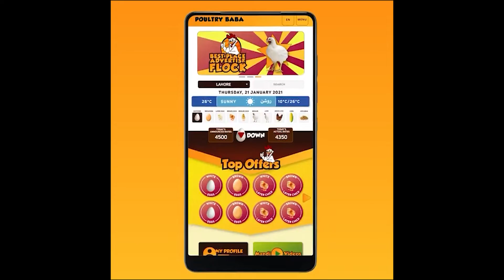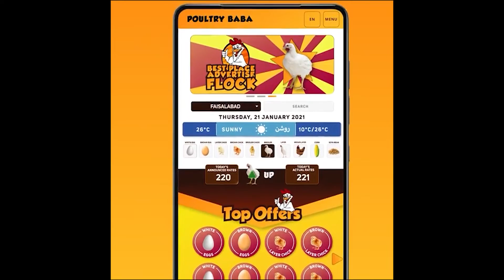Poultry Baba And Broiler Rate | Daily broiler and poultry markets | poultry farm business plan.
Poultry baba brings you a complete insight into the Pakistan poultry industry with poultry prices, egg prices, broiler prices, feed raw material prices, grain rates like corn, wheat, egg prices, and broiler chicks prices. poultry baba is the best source for Poultry Bazaar, Colinton market rates, Murga Mandi Rates, Today Poultry Rates, Egg Prices, Broiler Rates, Chicken Rates, Boiler Rates, Wholesale Chicken Price, Chicks Rates, Hatchery, Poultry News, Poultry Knowledge, Poultry Farming, Poultry Farm Knowledge, Mandi rates For Egg, Egg Market, We Give Rates Like Poultry Shorts | Poultry Bazaar | poultry mandi & Update on Daily & Monthly Basis. Poultry baba is the best source for agriculture news and agriculture knowledge, livestock news livestock knowledge, poultry news, and poultry knowledge, we even discuss locusts attacks in India and Pakistan as it is being used in poultry and animal feeds so it's very important for food security egg rates, chick rates, grain rates like wheat rates, corn rates, and other feed material rates are very essential to know for poultry farmers so that they can manage their business strategy. poultry baba is the best source to know about best nutrition diets, best children, and adult diet plans according to the poultry and animal-sourced protein diets as poultry baba are educating the consumers and industry stakeholders from production levels to market shelves. even this is a good source for information on corona and locusts attacks. Rather it is about severe summer weather or severe winter weather if the bird gets into stress or down to production, low in FCR or you are facing heavy mortality in your poultry farm or your fancy birds are not good poultry baba is the best source to get the best doctor advice or quick tips.